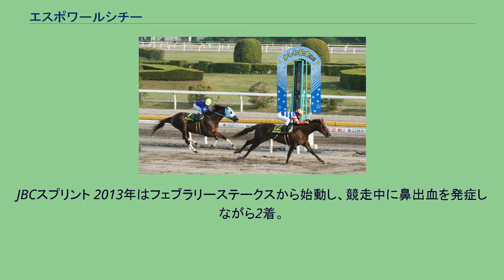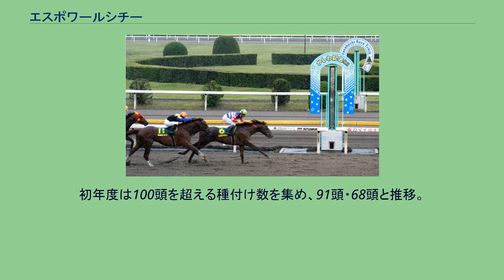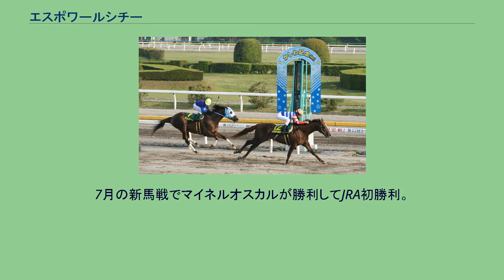エスポワールシチー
エスポワールシチー (英: Espoir City) とは日本の競走馬である。
おもな勝ち鞍はかしわ記念（2009年・2010年・2012年）、マイルチャンピオンシップ南部杯（2009年・2012年・2013年）、ジャパンカップダート（2009年）、フェブラリーステークス（2010年）、JBCスプリント（2013年）。
馬名は、フランス語の「希望」に冠名。
友駿ホースクラブ所有。
3歳の3月に阪神で行われた芝の新馬戦に鞍上・佐藤哲三でデビューし、3着に終わる。
以後も佐藤哲三は主戦としてレースにまたがる一方、小倉への遠征時も含め付きっ切りで調教を行うことになった。
その後、芝の未勝利戦を4戦使われるが、2着を2回記録するものの勝ちきれずにいた。
6戦目となった7月の小倉の未勝利戦を勝ち上がって未勝利を脱出したものの、昇級戦となった500万下では7着に敗れた。
これを機に陣営はダート路線を歩ませる。
ダート初戦となった500万下を7馬身差で勝利。
この時の勝ち時計1分42秒4は、オープン戦の阿蘇ステークスを勝ったダイナミックグロウの1分42秒2に次ぐ、この開催2番目の走破時計だった。
続く1000万下を1馬身3/4、準オープンを5馬身差で快勝すると、初のオープン戦となったトパーズステークスは1番人気となり、レースではダイナミックグロウを1コーナーまでに制して先頭に立つとそのまま逃げ切って勝利した。
その後ジャパンカップダートへ登録したが、賞金で除外となったため3歳時はダート戦無傷の4連勝でシーズンを終えた。
短期放牧を挟んで4歳時の緒戦として初重賞となる平安ステークスへ出走。
体つきに余裕を持たせ、多少太め残りで気持ちと体のマッチングが物足りない中、1番人気に支持された。
レース前にはスピード一辺倒の馬にはしたくないと公言していたもののここでも逃げるレースをし、ハミが抜け切らなかったこともあってワンダースピードにクビ差交わされ2着に敗れ、ダート戦での連勝が4で止まった。
次走は初のGI挑戦となるフェブラリーステークスへ出走。
休み明けを1回使われ、また右回りに微妙に乗りづらい部分があるとして、左回りの東京ということも好材料と陣営は判断していた。
レースでは「せっかくのGIだし、力試しのつもりで行った」という佐藤哲三の判断でここも先手を奪うと、前半1000mを58秒8で逃げる。
最後の直線で他馬に交わされたものの、粘ってサクセスブロッケンの4着に食い込んだ。
続くマーチステークスでは松岡正海が2008年11月の錦秋ステークス以来の騎乗となったが、他馬が逃げる中で3番手に控え、直線で抜け出し勝利。
1番人気で初重賞制覇となった。
鞍上の松岡も「乗っているだけだった」と馬をたたえた。
第21回かしわ記念 その後、アンタレスステークスに登録したものの、回避して初の地方遠征となるかしわ記念へ出走。
ここではカネヒキリに次ぐ2番人気だったが、中団やや後方に控えてレースを進めると4角で3番手に進出して直線半ばでフェラーリピサを交わし、最後に追い詰めてきたカネヒキリを3/4馬身抑えて初のJpnI勝利となった。
帝王賞への出走プランもあったが、かしわ記念後は休養して秋緒戦はマイルチャンピオンシップ南部杯へ。
ここでもサクセスブロッケンに次ぐ2番人気だったが、鞍上は無理にハナに行こうとしなかったもののスタート直後から先頭に立つと、直線でもそのまま押し切りサクセスブロッケンに4馬身差をつけて重賞3連勝を飾った。
第10回ジャパンカップダート 南部杯をいい内容で勝ったことから、陣営は12月6日に行われる第10回ジャパンカップダートへ直行を決断。
体が増えて丈夫になり心配事は全くなくなったと話す陣営だったが、希望していた大外枠ではなく最内1番枠となったことに、鞍上の佐藤哲三は最後の試練だと感じた。
前日まで最内枠でのシミュレーションをしていた佐藤哲三はレース当日空いている時間に考えすぎないようゲームをして気を紛らわせた。
本番では競りかけてきたティズウェイの動きを判断して、1コーナー過ぎで先頭に立つ。
そのまま折り合いをつけて逃げると直線も他馬を突き放し、シルクメビウスに3馬身1/2をつけて勝利し、JRAGI競走初優勝を果たした。
佐藤哲三と馬主の友駿ホースクラブは2004年宝塚記念のタップダンスシチー以来となるJRAGI勝利。
ゴールドアリュール産駒はJRAGI初勝利...